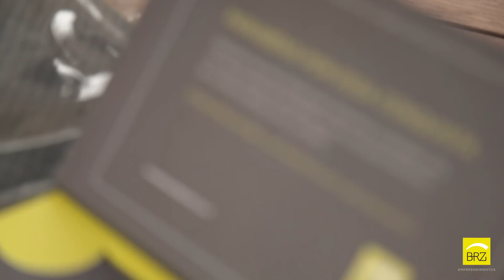Entrega Portal das Safiras | Hortolândia - Agosto/2018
Para conferir todos os empreendimentos, acesse: brzempreendimentos.com